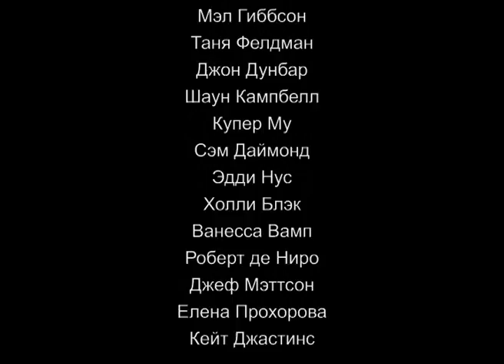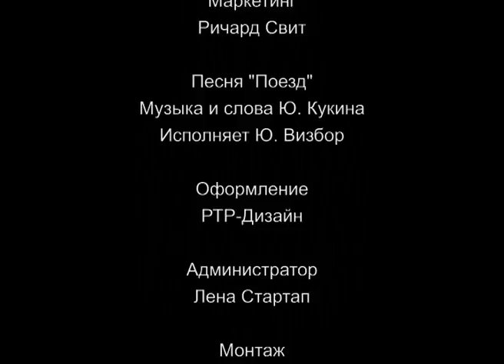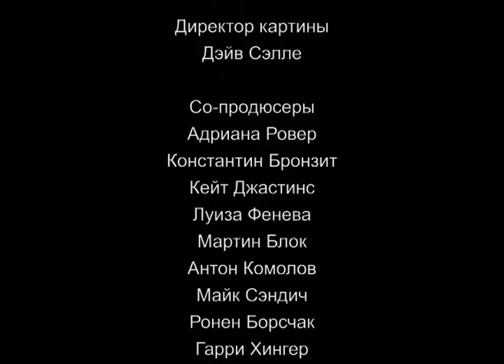Spades / WildМультик (Серия 3)